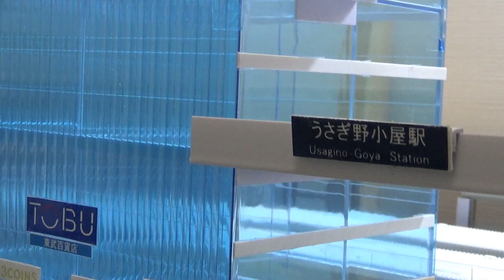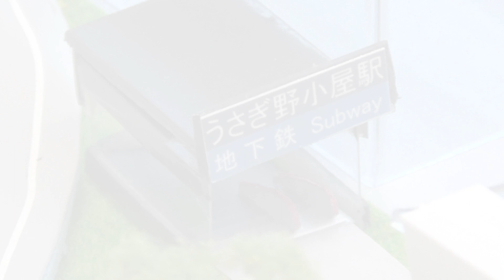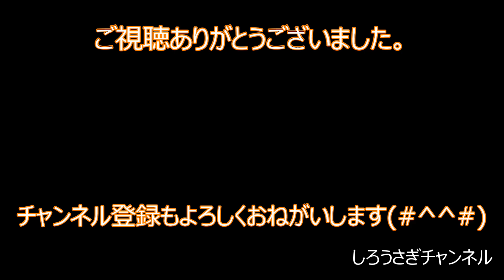第21回鉄道模型動画シリーズ 駅前整備 21世紀の街を再現 駅前に都会のオアシスを作る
第21回鉄道模型動画シリーズは、第20回でご紹介した病院と駅ビルが完成しました。今日はその建物周辺の整備を行います。環境に配慮した21世紀型の街をつくります。